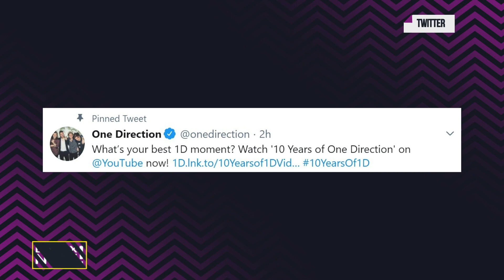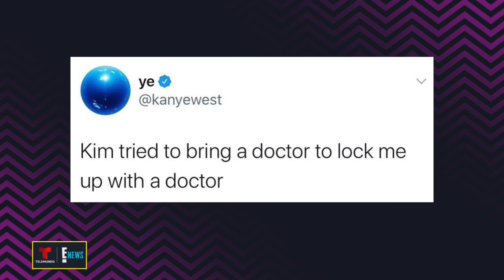Demi Lovato, Taylor Swift, Prince Royce, One Direction y ¡muchos mas! | Latinx Now!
Latinx Now! ¡Demi Lovato está comprometida! la cantante compartió su felicidad en redes sociales, Taylor Swift sorprendió a sus fans con su nuevo disco “Folklore” un álbum con colaboraciones, te contamos quiénes más la acompañan, One Direction está “trending” nuevamente, porque están celebrando  10 años de su creación, les contamos los detalles como sorprendieron a todos los “Directioners”, Prince Royce también está de celebración, su sencillo “Carita De Inocente” lleva más semanas que ningún otro en el #1 en la lista Latin Airplay de Billboard y Kim Kardashian pide compasión para Kanye mientras guarda silencio por los twitter polémicos que la involucran, entérate de todos los detalles.